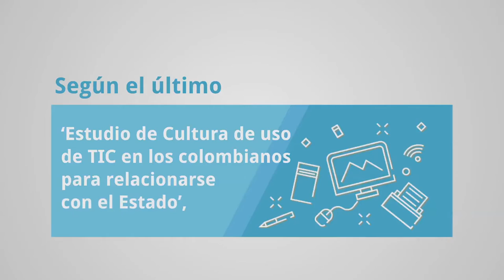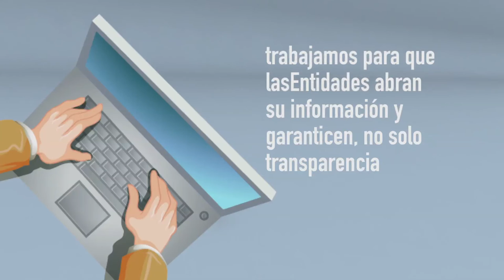Así se relacionan los colombianos con el estado C8 N2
Conozca cifras interesantes de la relación del ciudadano con el Estado de acuerdo al Estudio de Cultura de Uso de TIC en los colombianos para relacionarse con el Estado.